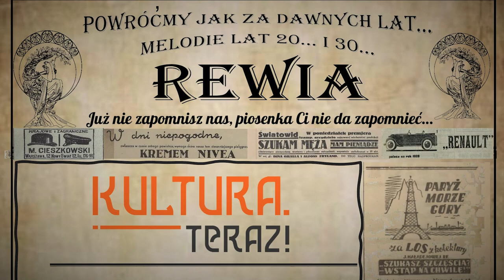Rewia _ trailer _ Kultura.Teraz! _ "Każdemu wolno kochać"